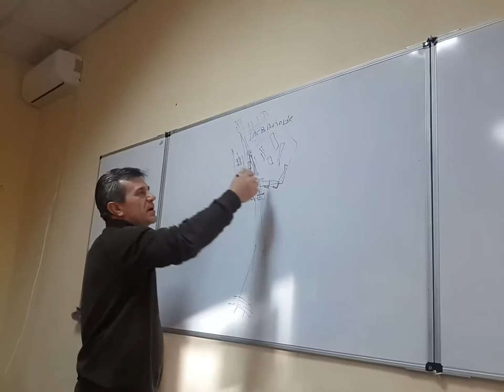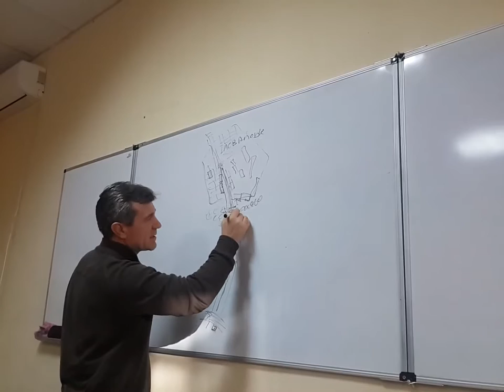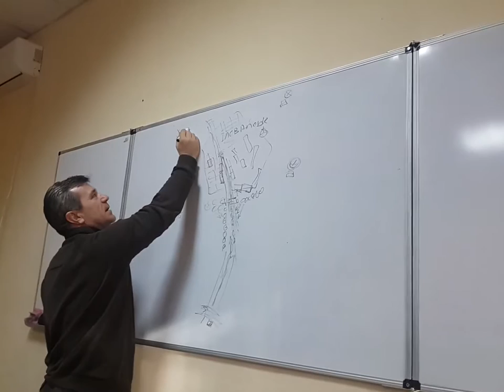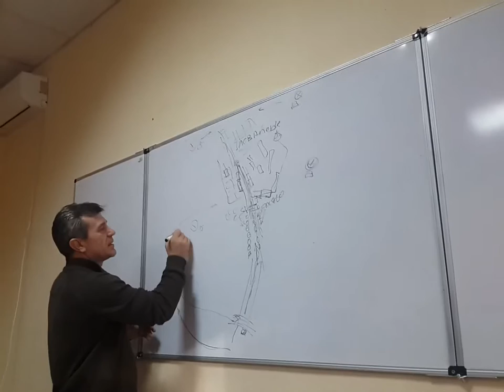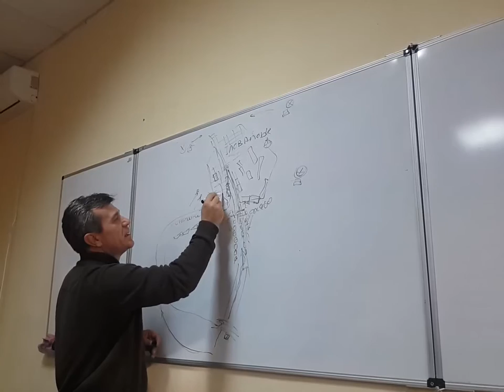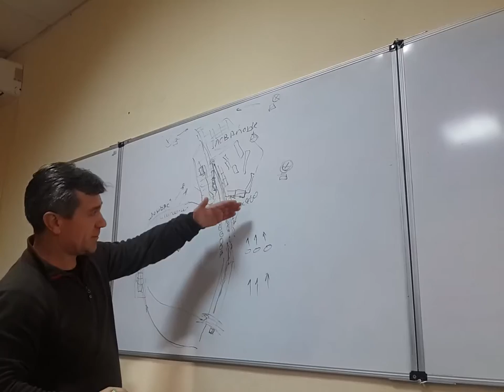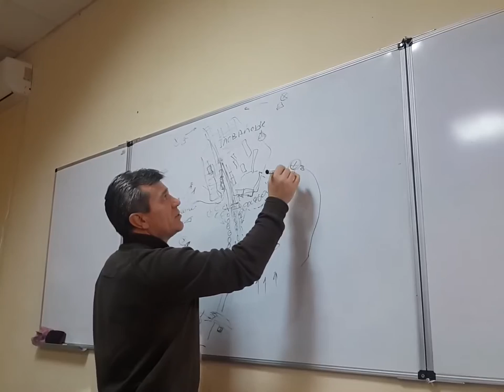Тарас Костанчук про Иловайск